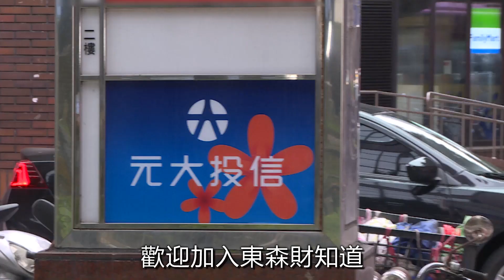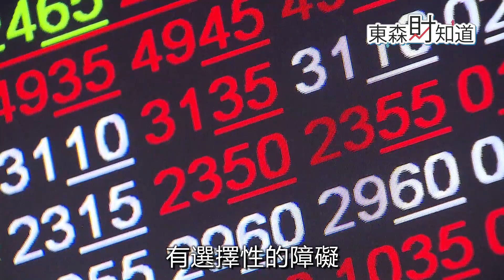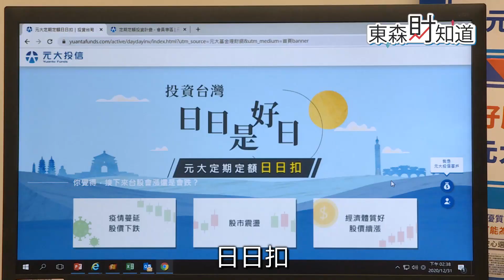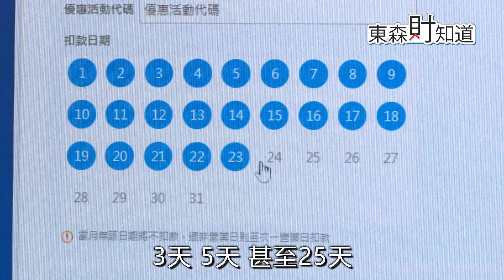破解台股高點難題！用「日日扣」投資彈性加倍勝率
對於每一個上班族、小資族、甚至菜籃族來說，都希望在薪水收入之外另外能夠加入一筆被動收入。不是用汗水賺錢，而是用錢來滾錢。
加上受到新冠疫情影響，多數上班族今年年終獎金縮水，與其哀嘆年終獎金太少，不如想辦法透過投資理財放大。
但在投資的選擇上，分散風險非常重要，例如台股在2020年一路漲到一萬五千點，投資人往往不容易看準下手時機，就算看到好的龍頭股，不管是一張300萬的大立光或是50萬的台積電都買不下去。
龍頭股的股價像大海，但散戶的口袋卻常常像浴缸。更有時候買了電子、漲了航運，買了生技、漲了傳產，俗語常說不要把雞蛋放在同一個籃子裡，但如果可以用雞蛋的價格，換到一籃子的鳳凰蛋？這會是好的選擇嗎？